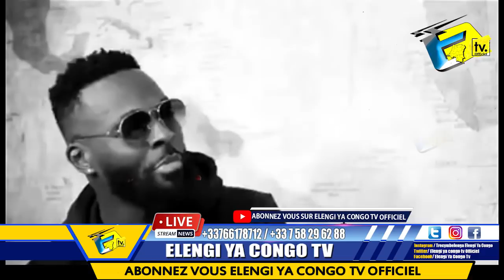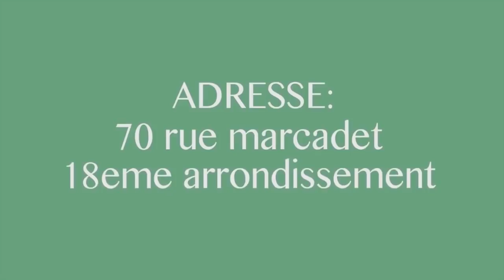HERITIER WATA Met Fin Sur Affaire BERCY Muana Alongwe Face à Nathy LOKOLE